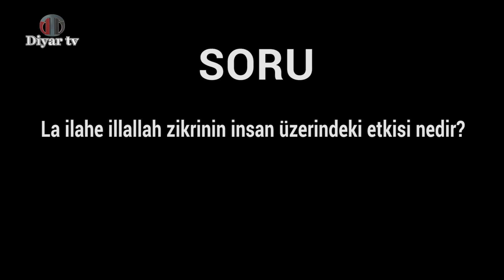La ilahe illallah zikrinin insan üzerindeki etkisi nedir? - Muhammed Hüseyin(R.A.)